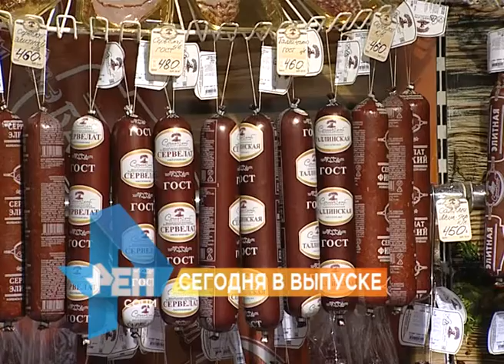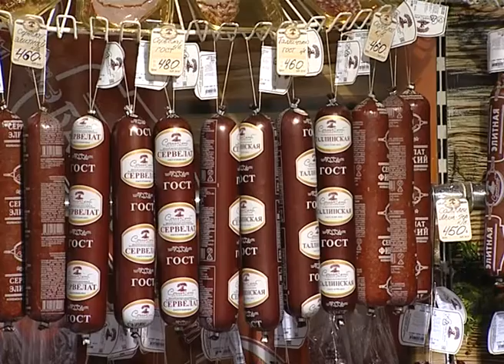Новости Сочи (Эфкате Рент ТВ REN TV) Выпуск от 22.12.2016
Главные темы выпуска:

Штрафовать  нарушителей будут и в праздники. Мобильные группы усилят работу по выявлению фактов неформальной занятости.

Более 160 участков будет выделено в следующем году. Об этом стало известно на заседании Совета по поддержке многодетных семей.

«На пути в Аркадию». В «Арт-Медиа-Центре«Родина»
открылась персональная выставка Константина Канского.

В Сочи открылся рождественский базар. Традиционная выставка предлагает лучшие идеи для подарков и угощений.

Сочи. Новости.
Телеканал Эфкате.